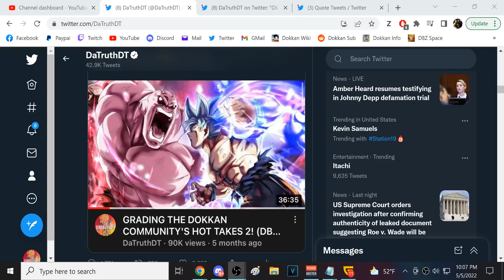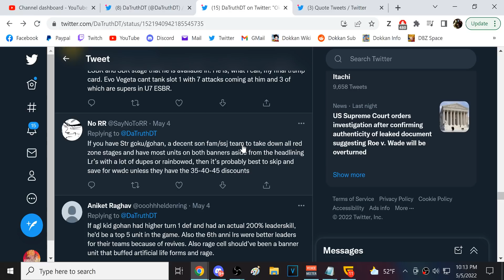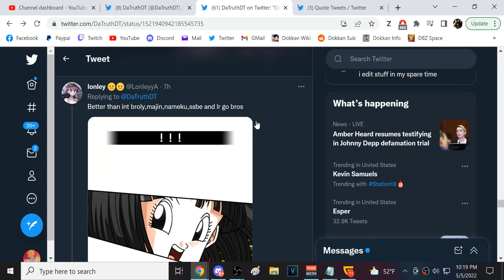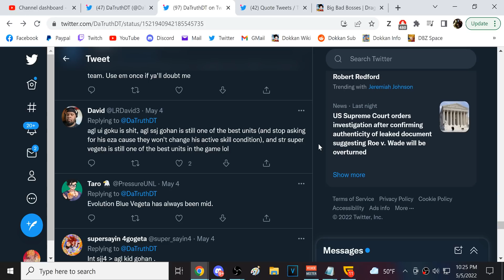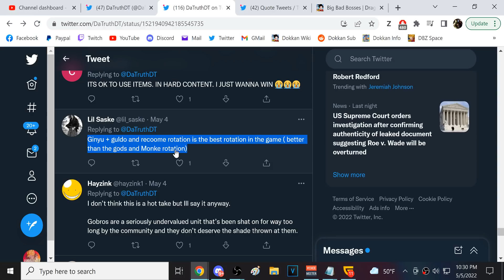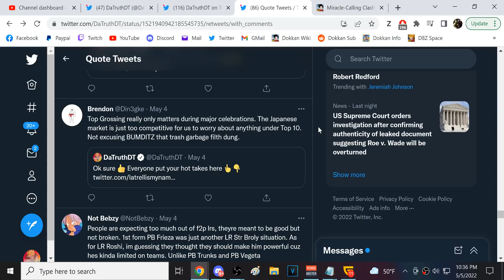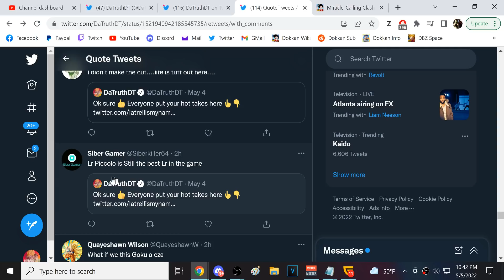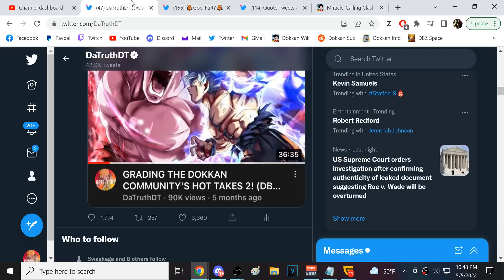GRADING THE DOKKAN COMMUNITY'S HOT TAKES 4! (DBZ: Dokkan Battle)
Video Title: GRADING THE DOKKAN COMMUNITY'S HOT TAKES 4! (DBZ: Dokkan Battle)